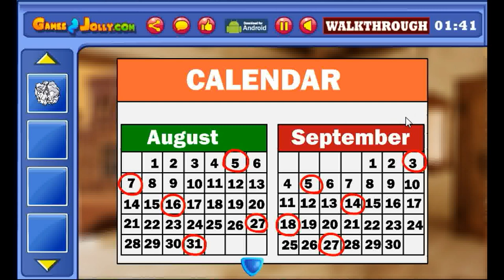Storage Stone House Escape Walkthrough - Games2Jolly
Games2Jolly - Storage Stone House Escape is a point and click escape game developed by Games2Jolly Team. We know that you are a great fan of Escape games but that doesn’t mean you should not like puzzles. So here we present you Storage Stone House Escape. A cocktail with an essence of both Puzzles and Escape tricks. Good luck and have a fun!!!